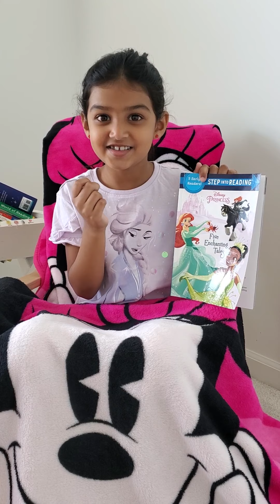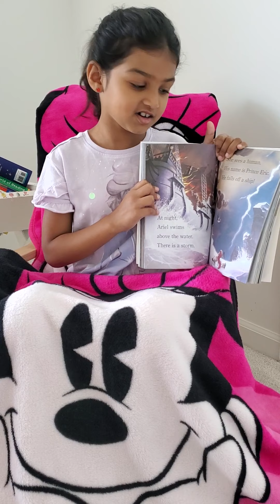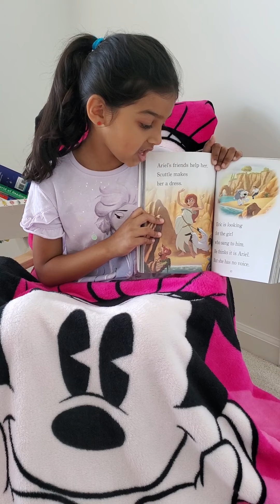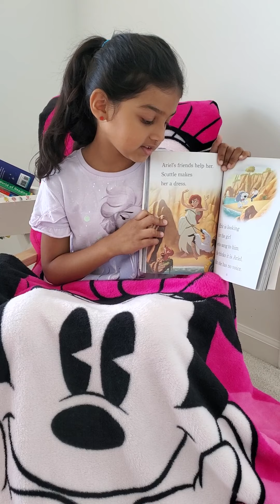The little Mermaid 🧜‍♀️ (part 1)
Story about Ariel mermaid 🧜‍♀️ and her friends , how she fell in love with prince 🤴   eric ,  and turn into human ,and witch 🧙‍♀️ ursula trick her and finally prince 🤴 and Ariel happily live ♥ ever after.